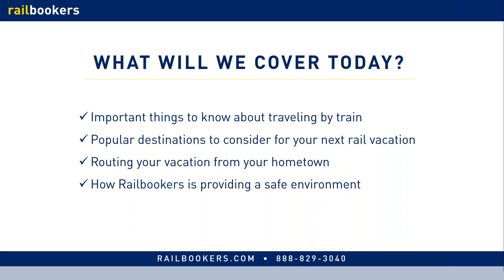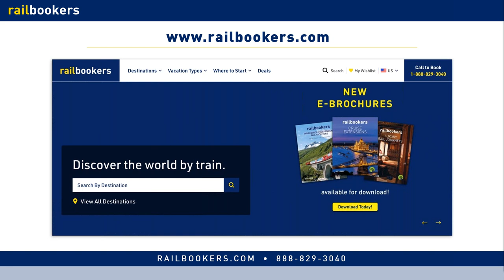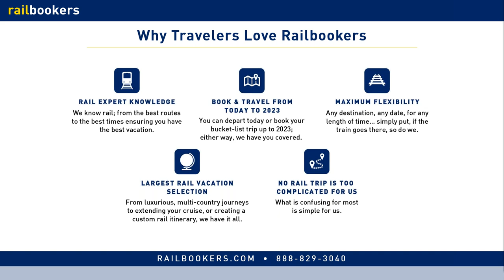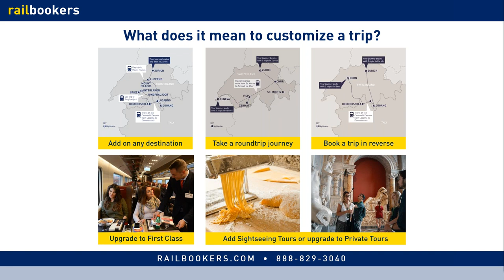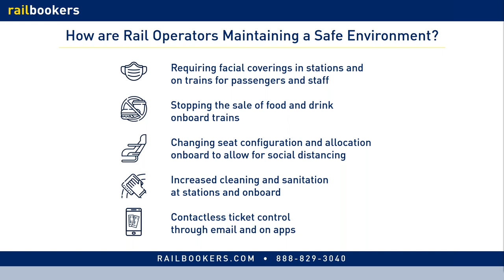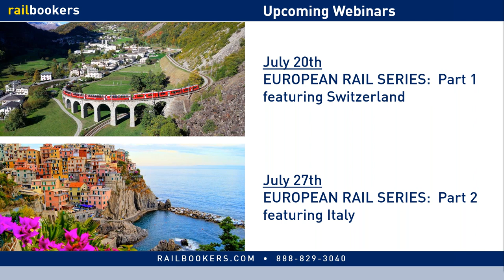The Benefits of Traveling in Alaska by Rail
Did you know that traveling by rail through Alaska is one of the most scenic ways to see this beautiful state? With accommodations inside Denali National Park, stunning bay tours, dog sledding, and incredible scenery along the Alaska railroad that you have to see to believe, taking the train through Alaska has so many benefits. Join us to learn more about what life is like onboard Alaska Railroad and how to create the perfect Alaska by Land vacation.